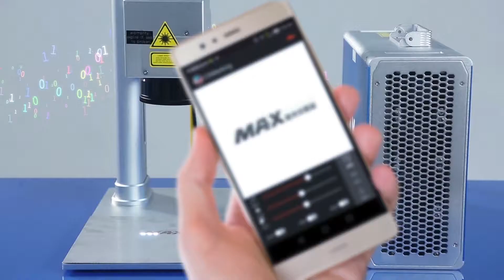video for Max photonics MaxSmart fiber laser marking machine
Maxphotonics SMART fiber laser marker
skype: kang.raomei
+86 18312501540